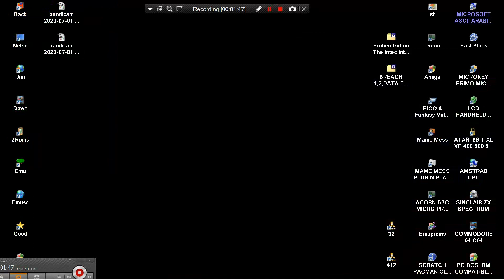MAME MESS ALIEN ATTACK 15 SHOOTING GAMES INPUT PROBLEM INTERACT COMPLETE VIDEO GAME 111 GAMES & 42 S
THE HARDWARE VT1682 IS NOT NES ENHANCED, ALTHOUGH IT IS NES INSPIRED, NOT NES ENCHANCED GAME ALSO EXISTS IN "MAME MESS UNKNOWN VT1682 BASED 101IN1 HANDHELD NES ENHANCED INSPIRED CONSOLE PAL 200x" BELOW THIS PARAGRAPH,YOU FIND MY FRIENDS YOUTUBE CHANNELS THAT HAVE VERY INTERESTING,RETRO VIDEOS,LONGPLAYS,EMULATION,MOVIES,MARTIAL ARTS ELEMENTS AND OTHER GOODIES.PLEASE VISIT THEIR CHANNELS :

1) "GAME DEVELOPER" (GAME INTRO)
2) "GAME PUBLISHER" (GAME INTRO)
3) "MENU" DEVELOPER" (FOR ATARI ST GAMES - WHEN THE MENU STARTS)
4) TEAM WHO "CRACKS" GAME (INSIDE DECOMPACTER FROM ATARI ST OR IN THE AMIGA CRACKTRO)
5) VERSION OF UTILITY "CRACK TEAM" USES (AFTER GAME SELECTION IN MENU IN ATARI ST)
6) PROGRAMMER(S) WHO PROGRAMMED GAME (GAME START SCREEN, AND SOMETIMES EVEN IN "HIGH SCORE TABLE".

1) THE GAME EXISTS IN ONLY ONE VIDEO UPLOAD BUT THE UPLOADER "TALKS CONTINOUSLY",THEN THIS IS USELESS FOR ME AND I UPLOAD THE SAME GAME WITHOUT SPEECH
2) IF ANOTHER GAME UPLOAD (ONE ONLY VIDEO) IS FROM EXTERNAL "BAD" CAMERA WITH BAD SOUND,THEN I UPLOAD IT,AGAIN BECAUSE THE OTHER VIDEO IS USELESS...ETC ETC.WELL,FOR ME THESE GAMES ARE NOT "EXISTS" ON YOUTUBE
3) ALSO IF THE GAME HAS "FAKE" MUSIC SUCH AS FOR HYPOTHETICAL EXAMPLE OF "PACMAN" WHICH IN THE VIDEO YOU HERE INSTEAD GAME AND SAPLES "SAMANTHA FOX",THEN THE GAME IS USELESS,AGAIN,FOR ME.

INTERESTING